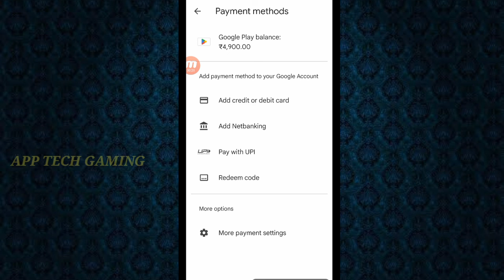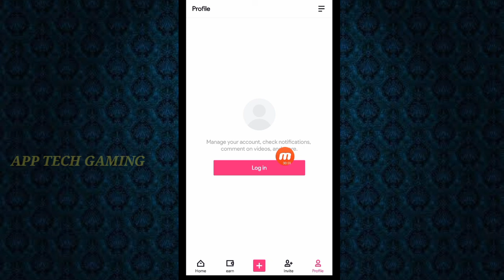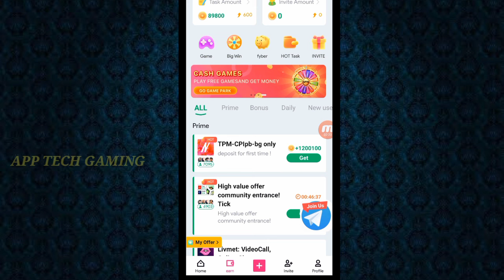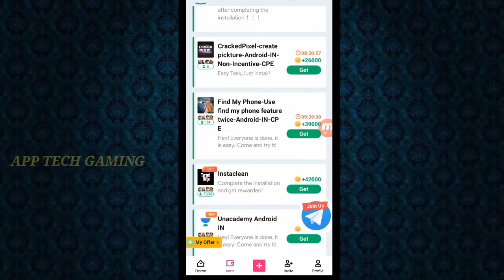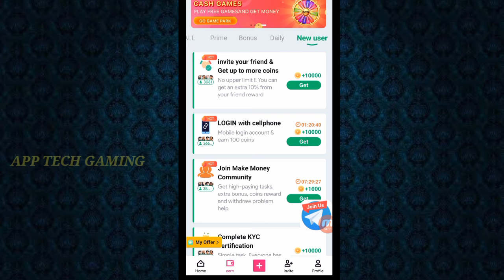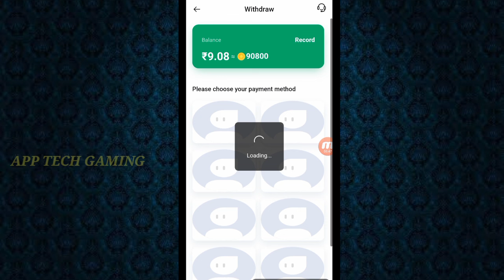Google Reedam Code || FreeFire Diamond Without Paytm || Tamil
Hi Friends. ,

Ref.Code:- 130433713